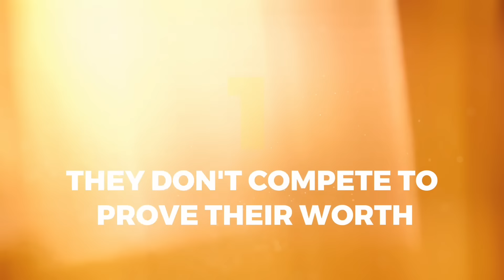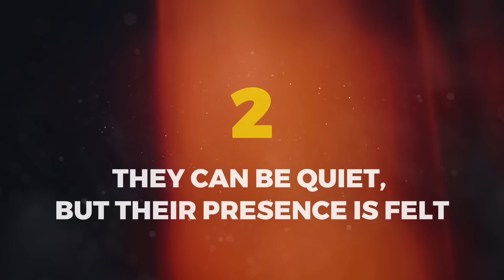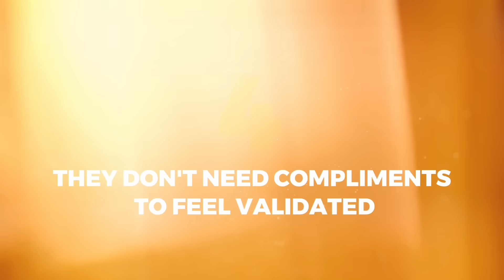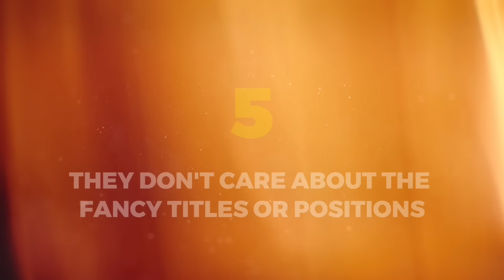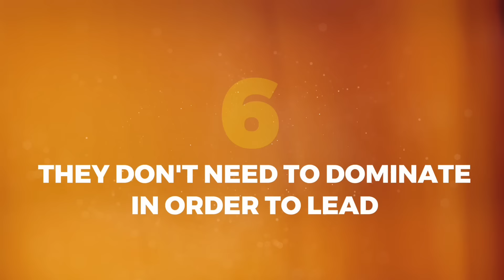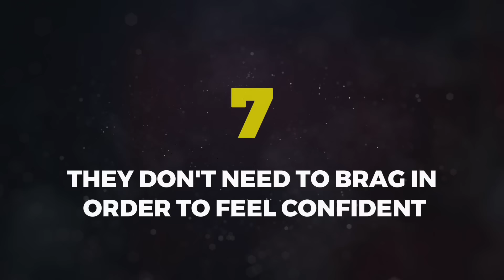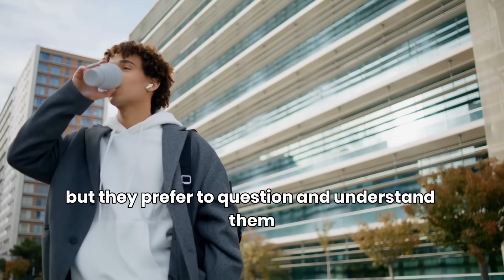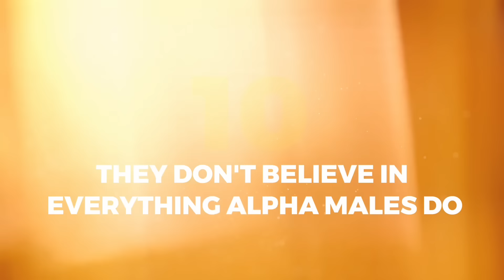10 Habits of Sigma Males That CONFUSE Alpha Males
10 Habits of Sigma Males That CONFUSE Alpha Males.
Sigma males often move against the current, which can be confusing to the more conventional alpha males. Their elusiveness, independence, and unpredictability can be perceived as a threat to the alpha male's position of dominance.
They do things their own way, often disregarding societal norms and expectations. This can leave alpha males puzzled and unsure of how to react. While Sigma males do not actively challenge alphas, their presence can still cause tension and confusion.

Even though both types of men are strong and confident, their approaches and behaviors are completely different. While there are many Sigma male habits that consistently confuse alpha males, here are 12 of the most common ones.